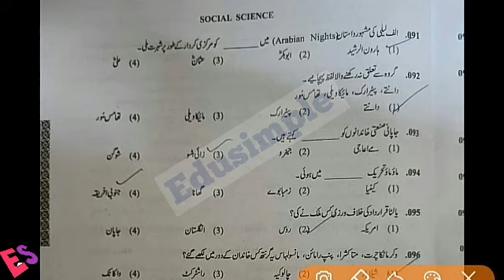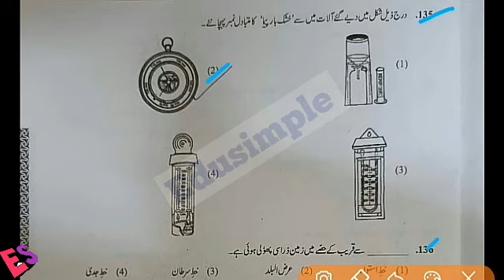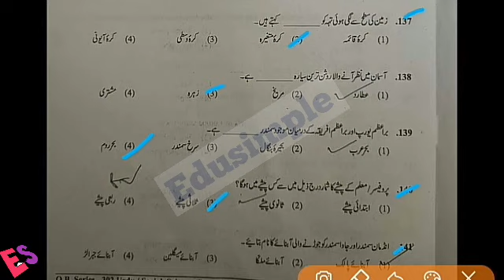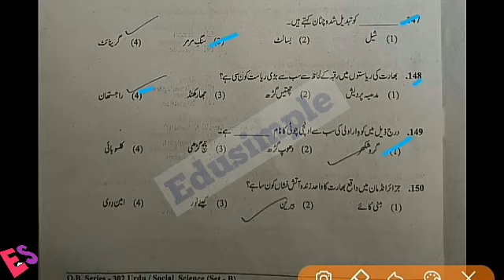Mahatet Pepar 2 Social Studies Answer key urdu medium || 2021 Social studies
Mahatet Pepar 2 Answer key urdu medium || 2021 Social studies